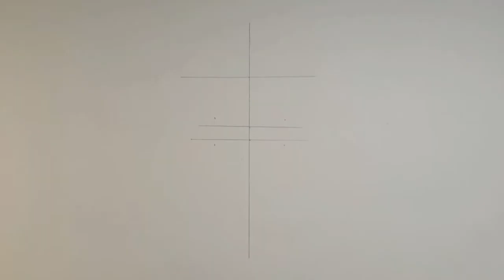मृत मानव के खोपड़ी Drawing with pencil sketch / Draw human skull with pencil / Drawing notebook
"Hello friends,,
      Swagat hai Hamare new YouTube channel
Drawing  notebook me ...

Aaj hum bahut hi simple tarika se ek मृत मानव के खोपड़ी को banaya hai Hume ummid hai ki aap ko video pasand aayegi

Agar video achhcha laga ho to .